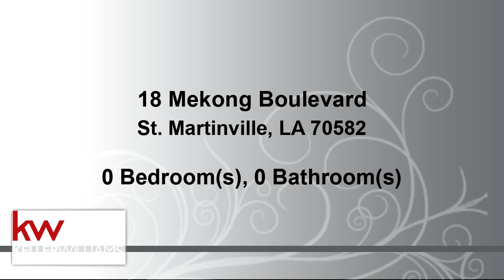Commercial for sale - 18 Mekong Boulevard, St. Martinville, LA 70582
1 acre of land. 145 x 300. This lot is ready to build on and is mobile home ready! It is a Great investment property. Easy access between Lafayette and New Iberia!

Bedrooms: 0
Bathrooms: 0.00
Square Feet: 0
Price: $40,000

12/22/2019 12:29:01 pm

Last modified: